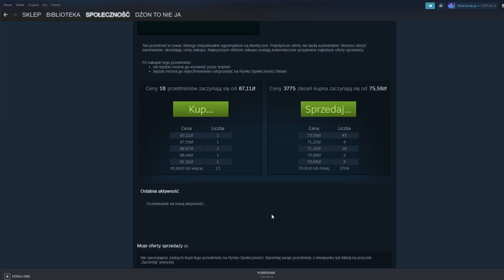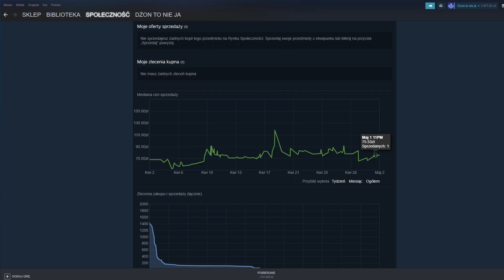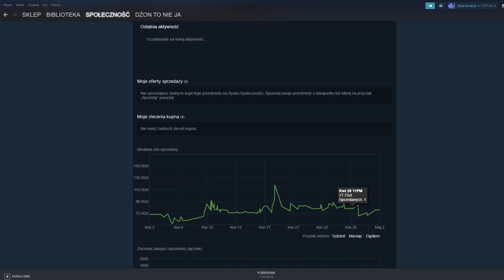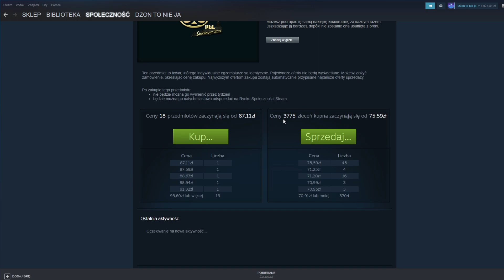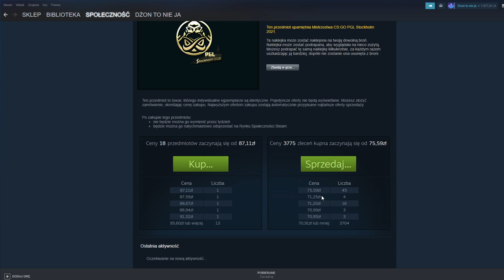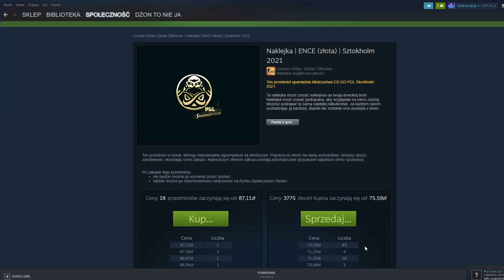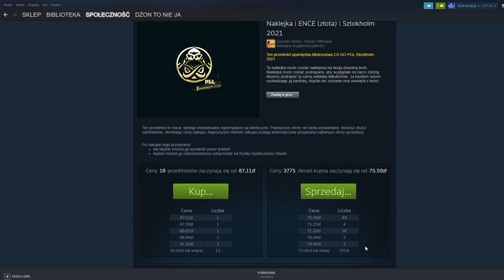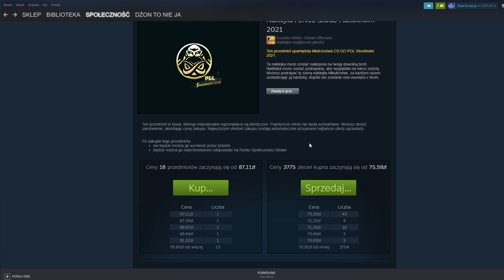Jak bardzo cena naklejki ENCE zależy od 1 osoby?